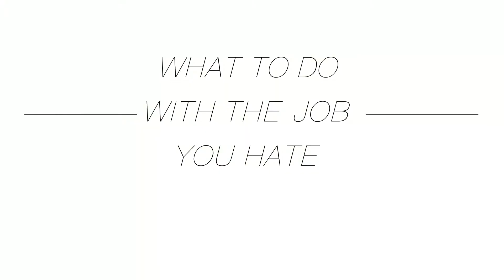3 Ways to Treat the Job You HATE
In this series of videos I want to offer some insight on ways to deal with the job that you despise. I know you don't want to be there, but while you are, you might as well make the most of it!

What to do with the job you hate
Why you shouldn't quit your job
Why You should quit your job
What to do when you're ready to leave your job

No twitter. I don't use twitter.

All music originally produced by yours truly under LEWIS AFFECT